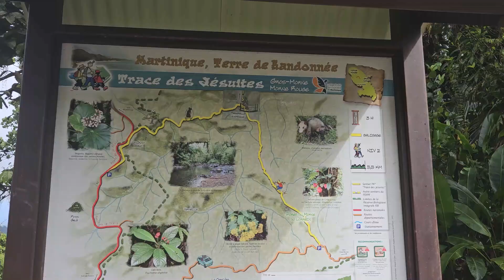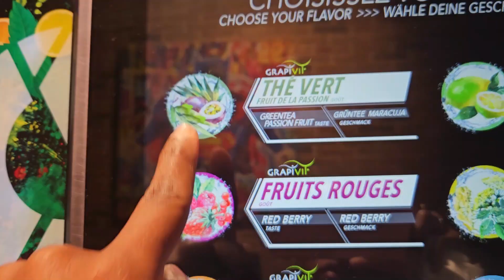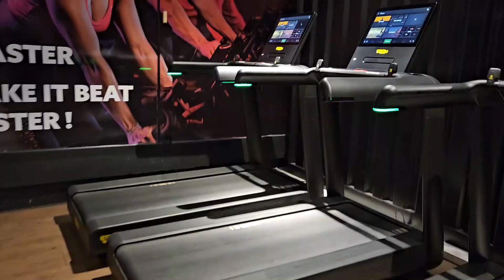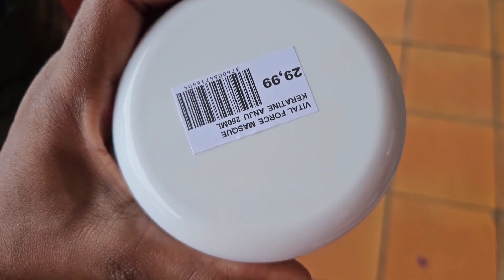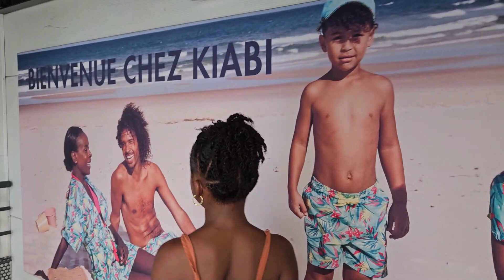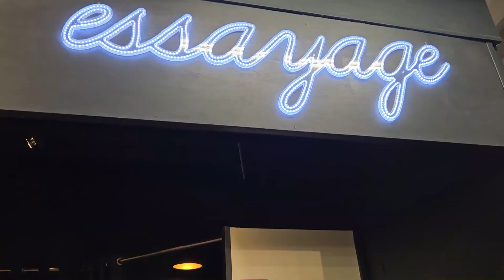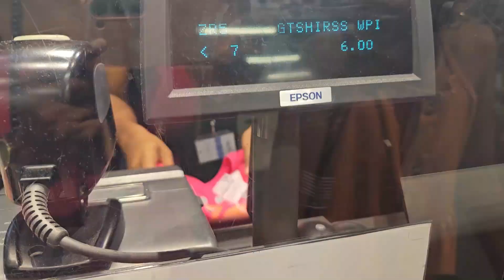Vlog: Elena, Cannelle et moi, tout simplement !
On se retrouve pour une nouvelle vidéo en toute simplicité.